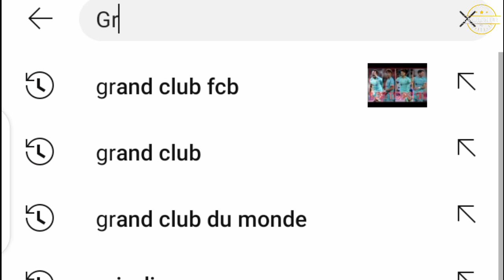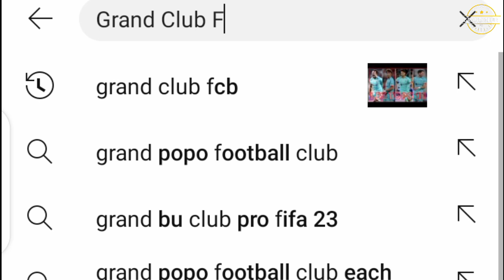OFFICIEL ✅ Jadon Sancho PROPOSÉ par son Club. Kimmich AGACÉ. Xavi CHANGE ses plans pour Antwerp !